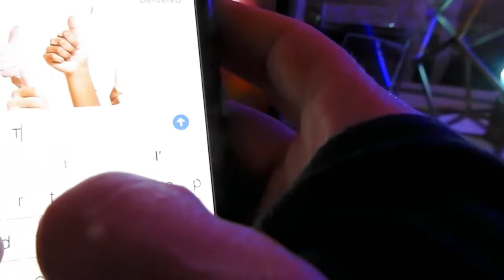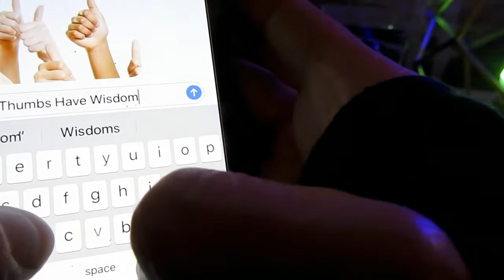Thumbs Have Wisdom